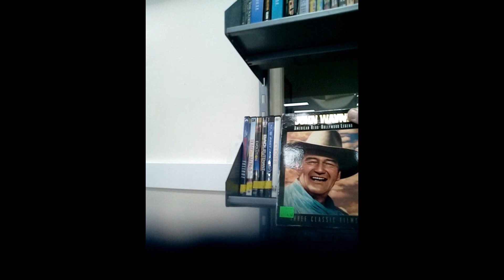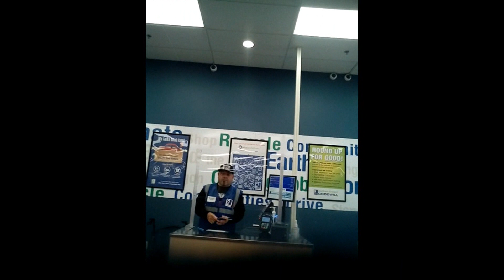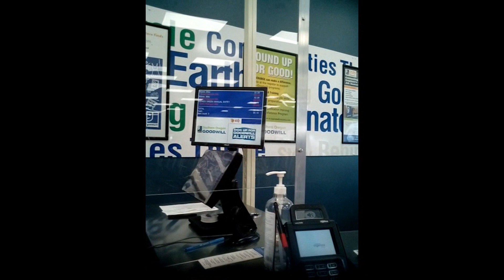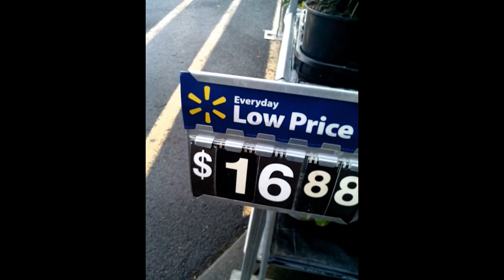TREASURE HUNTING - Scored For The Boat and Some Landscaping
The following links are to other videos I have produced on the subject of building the farm.